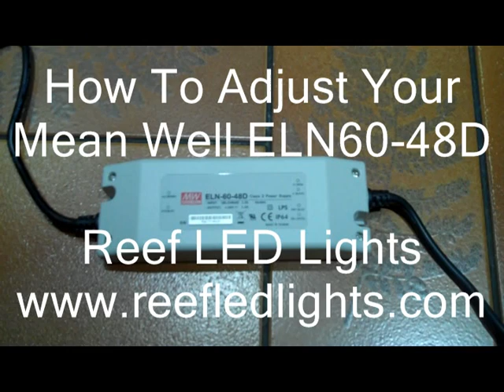Adjusting the ELN 60 48D 0001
How to adjust the Mean Well ELN 60-48D